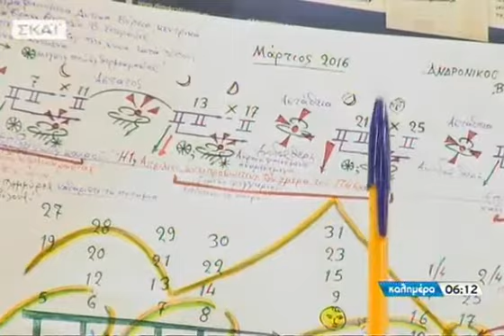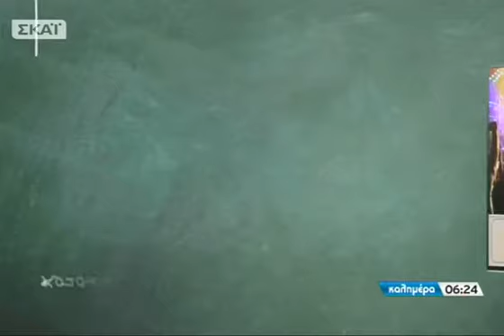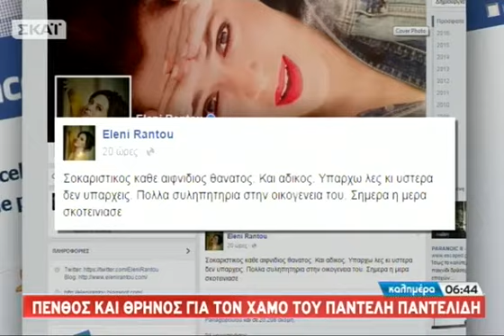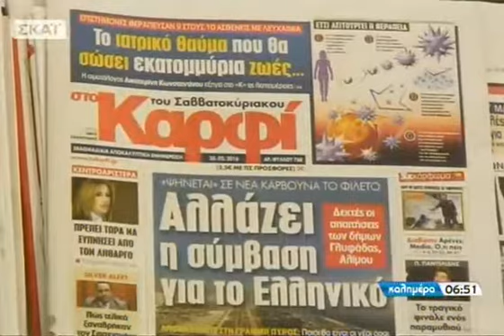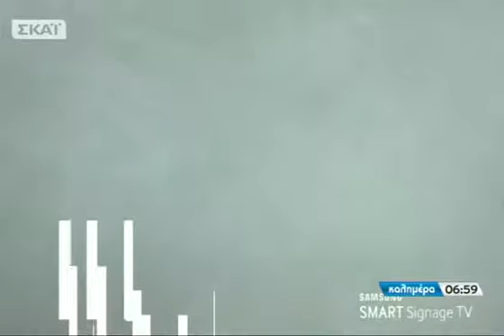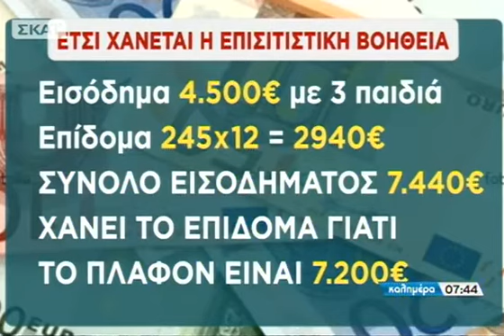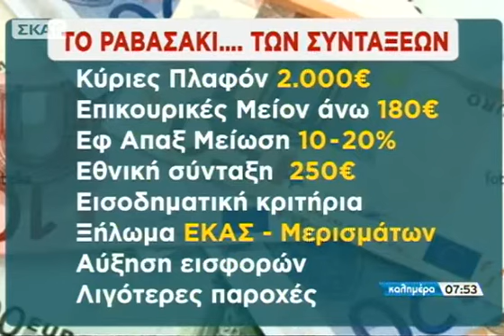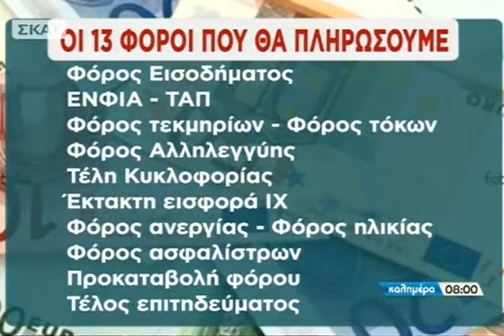Καλημέρα με τον Γιώργο Αυτιά - 20/02/2016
Καλημέρα με τον Γιώργο Αυτιά

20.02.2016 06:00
Η οικονομία, η κοινωνία, οι πρωταγωνιστές τους, και όλα όσα θα πρέπει να γνωρίζουν οι πολίτες. «Καλημέρα με τον Γιώργο Αυτιά» σε κάθε γωνιά της Ελλάδας με ειδήσεις και ρεπορτάζ για όλα όσα διαδραματίζονται και όλα όσα πρέπει να ξέρουμε. Με συνεχείς απ΄ευθείας συνδέσεις στην Αθήνα αλλά και σε όλη την Ελλάδα η εκπομπή ακολουθεί το σφυγμό της καθημερινότητας. Ειδικοί θα απαντούν στα ερωτήματα των τηλεθεατών για θέματα που αφορούν στην καθημερινή τους ζωή. Όλες οι πληροφορίες που χρειάζονται για να κάνουν τη ζωή μας πιο εύκολη. Κάθε Σάββατο και Κυριακή!